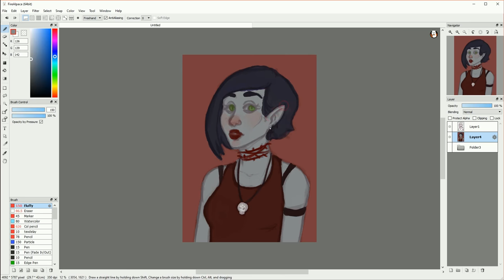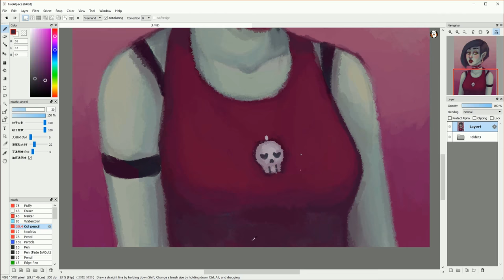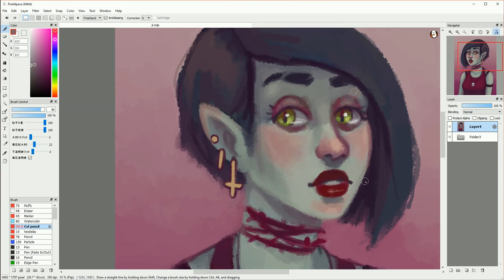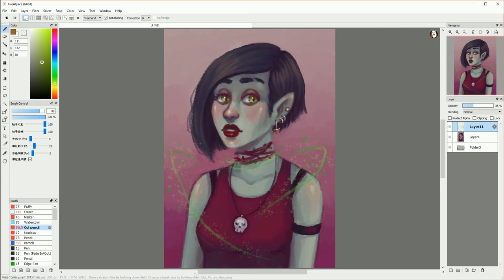PAINTING TIMELAPSE - Bubsdoodles Illustration